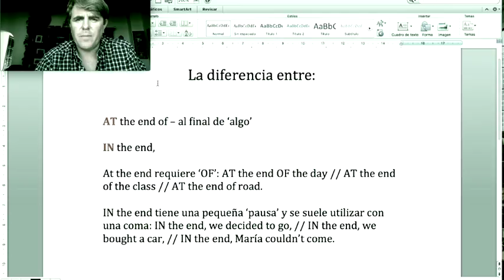¿IN the end o AT the end?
La diferencia entre IN the end y AT the end explicada en menos de 2 minutos.